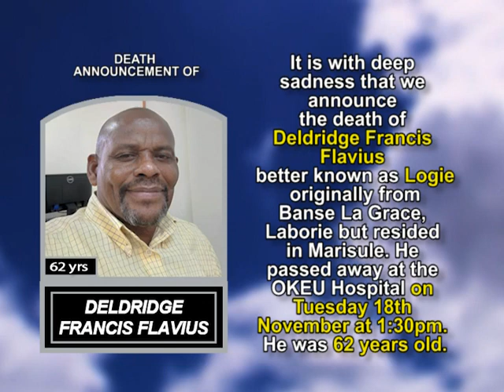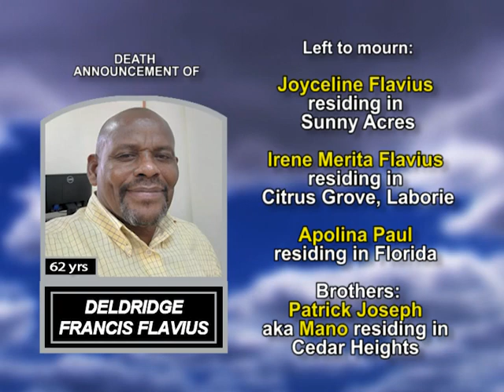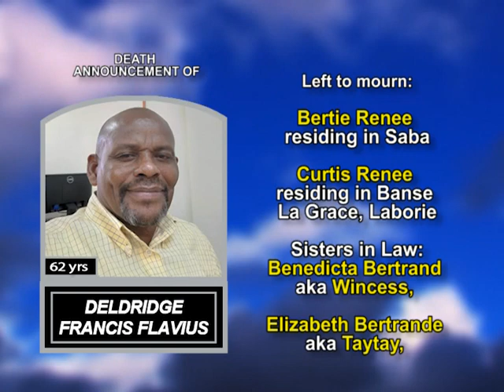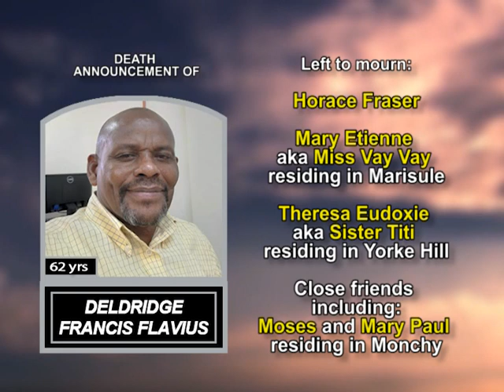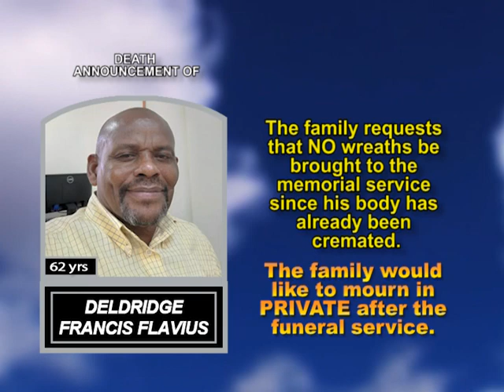Deldridge Francis Flavius long